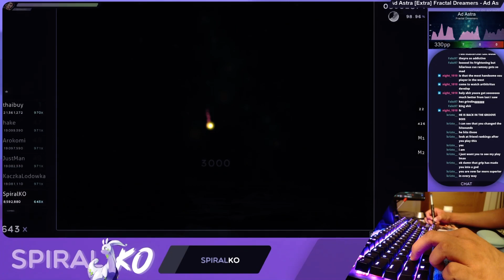ad astra sightread fc 346pp 6.68⭐️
fr went off with this one *volume warning at end*